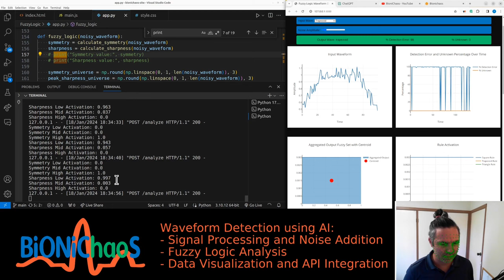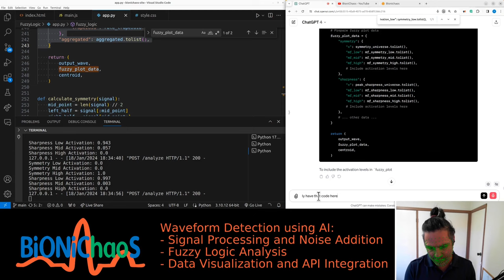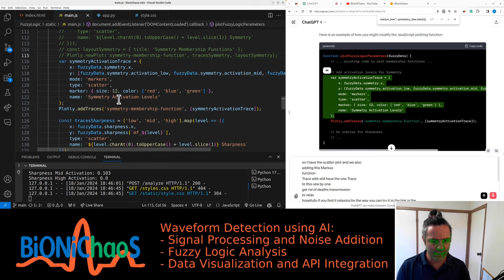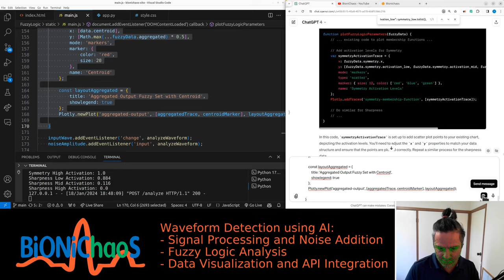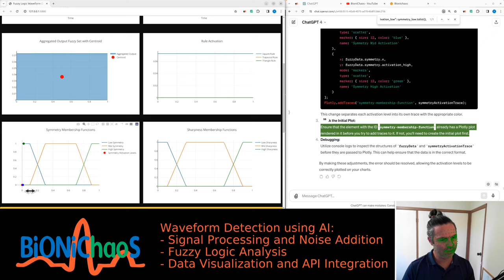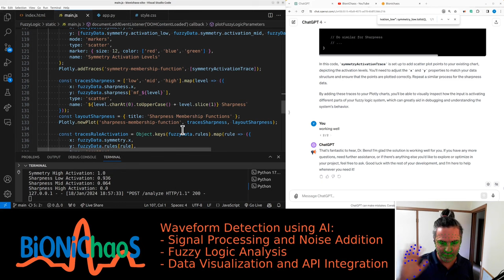Noisy Waveform EEG Fuzzy Logic Analysis Tool Development Part 9